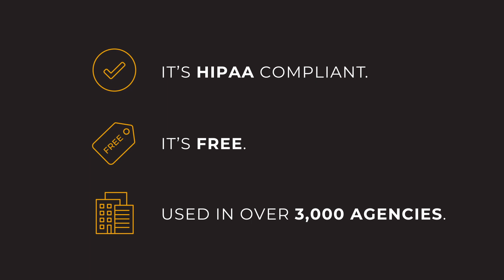Shelby County Health Department (TN) & ODMAP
David Sweat, Chief of Epidemiology and Courtney Serra, Opioid Epidemiologist, both of the Shelby County Health Department (TN), discuss how utilizing ODMAP in combination with diverse partnerships can save lives.